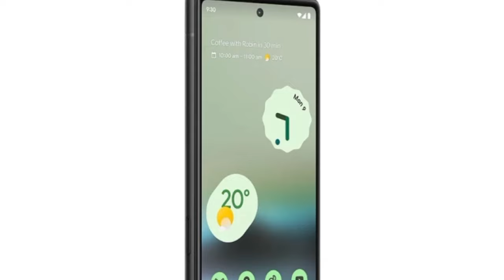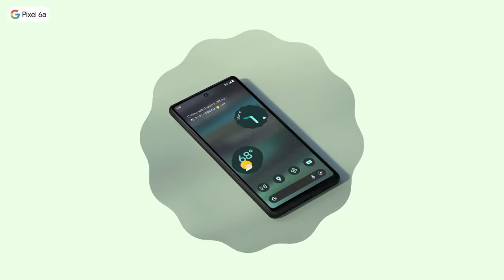Google Pixel 6a Review |Camera Test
This video is based on Google Pixel 6A smartphone

Google Pixel 6A smartphone
Google Pixel 6A price
Google Pixel mobile
pixel camera
pixel 6A mobile